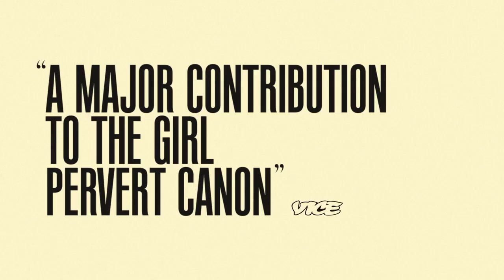The Feeling That the Time for Doing Something Has Passed Official Trailer (2024) - Scott Cohen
Check out the official The Feeling That the Time for Doing Something Has Passed Trailer starring Scott Cohen, Babak Tafti, Joanna Arnow

UK Release Date: April 26, 2024
Starring: Scott Cohen, Babak Tafti, Joanna Arnow
Directed By: Joanna Arnow

Synopsis: A mosaic-style comedy following the life of a woman as time passes in her long-term casual BDSM relationship, low-level corporate job, and quarrelsome Jewish family.